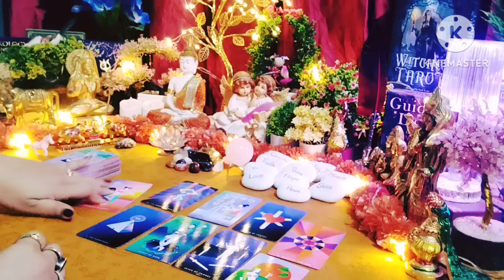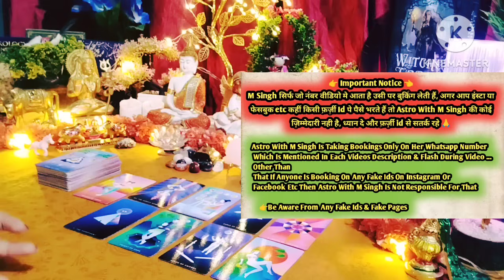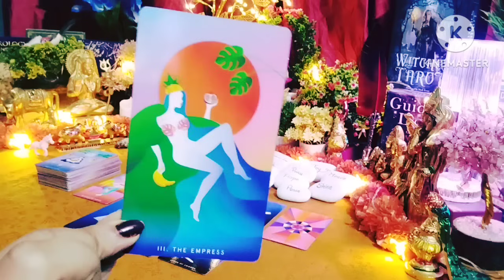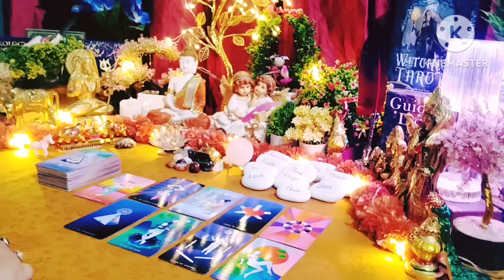चाहते हैं परिस्थिति बदल दें... Messages From Your Love 💭❤ All Signs Collective Timeless Tarot🌈